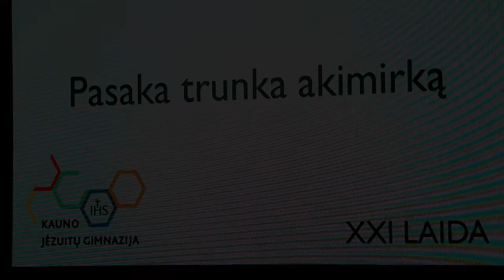Jėzuitų gimnazija ŠIMTADIENIS 2018